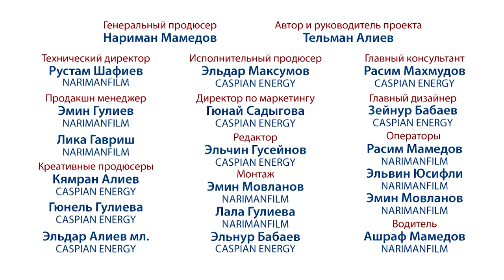TELLMANN 48 / Ильхам Закиев / Вера во Всевышнего и позитивные люди вдохновляют меня на победы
В гостях у TellMann Show - дзюдоист-паралимпиец, обладатель седьмого дана, двухкратный паралимпийский чемпион, двухкратный чемпион мира, семикратный чемпион Европы, чемпион первых Европейских игр, вице-президент Национального паралимпийского комитета Азербайджана, обладатель премии “Qızıl çinar”, двух орденов “Şöhrət” и медали “Tərəqqi” - Ильхам Закиев.
В заставке звучит фрагмент музыкальной композиции "Tell me, TellMann", автор и исполнитель Mike Allan.